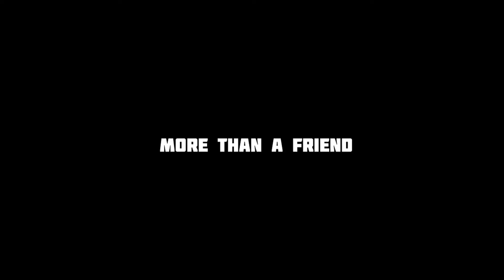[FREE] NoCap Type Beat 2022 "More Than A Friend"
💎 NoCap Type Beat 2022 "More Than A Friend"

Prod. @jordgii x @prodbyjjuice @redjon

BPM : 130
Key : Cmin

☢ 𝗜𝗠𝗣𝗢𝗥𝗧𝗔𝗡𝗧 ☢

• Purchase a lease to use on digital platforms such as YouTube, iTunes, Spotify, Apple Music, Soundcloud, etc.

(If a claim is received, Dispute it with the lease/exclusive payment receipt. I'll clear it!)